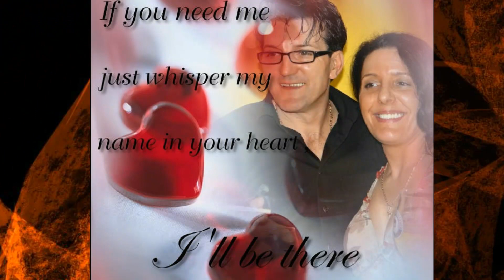Zdenko Knezovic-Za Milku,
Milki od Zdenka.
Created with Dj Berto